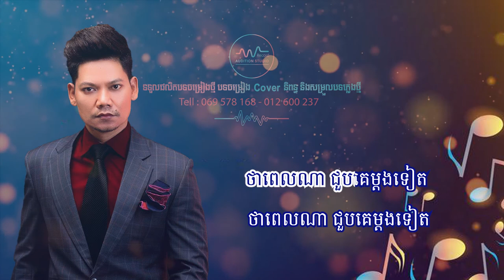ពេលណាជួបគេម្ដងទៀត Karaokay ភ្លេងសុទ្ធ 100%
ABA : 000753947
សូមអរគុណនូវការផ្តល់កម្លាំងចិត្តក្នុងការផលិតបទភ្លេងសុទ្ធសម្រាប់បងប្អូនច្រៀងកម្សាន្តបន្តទៀត...🙏🙏🙏
ភ្លេងសុទ្ធ 100%
🎬 Instrumental៖ [ពេលណាជួបគេម្ដងទៀត]
សំនៀងដើម៖ ព្រាប សុវត្តិ
និពន្ធ Melody និងទំនុកច្រៀង៖ យឹម តាស្រង់
និពន្ធបទភ្លេង៖ ប្រុសម៉ៅ
ខ្ញុំបាទក៍សូមអភ័យទោសទៅដល់ម្ចាស់ផលិតកម្ម និងម្ចាស់បទដែលខ្ញុំបាទយកបទចម្រៀងមកបង្កើតភ្លេងថ្មី
បើសិនជាមិនពេញចិត្តឬខុសឆ្គងបងអាច​ផ្ញើរសារមកតាម Link នៅខាងក្រោមខ្ញុំបាទនិងកែសម្រួល 🙏🙏🙏

AuditionStudioRecord
●ទទួលផលិតបទចម្រៀងថ្មី
●ទទួលផលិតបទចម្រៀង Cover
●ទទួលនិពន្ធ បទភ្លេងថ្មី និងទំនុកច្រៀងថ្មី
●ទទួលថតសម្លេងផ្សេងផ្សាយពាណិជ្ចកម្ម
✆ 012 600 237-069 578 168 Visit us on FaceBook : shorturl.at/beDFH